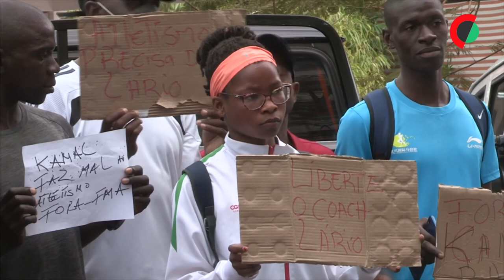Atletas em “desespero”.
Verónica José, uma das seis melhores atletas mundiais de atletismo em juniores femininos, está em desespero devido à detenção em Maputo do seu treinador, o português Alberto Lário, a poucos dias da sua estreia no campeonato mundial na Colômbia.

Reportagem e Imagem: Estevão Chavisso